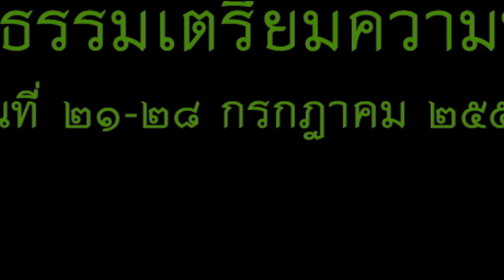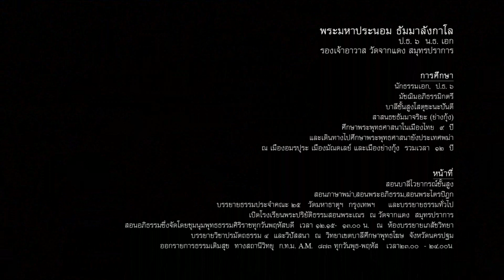พระมหาประนอม ธมมาลังกาโร - บวชแล้วทำอะไร (27/7/2558)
โครงการ...เตรียมความพร้อมบรรพชาเข้าพรรษา ปี 2558